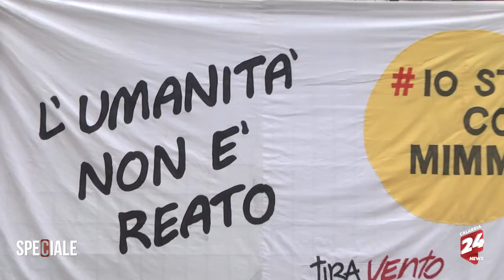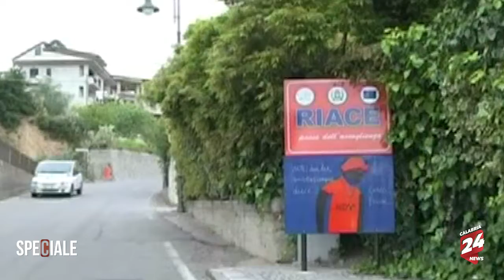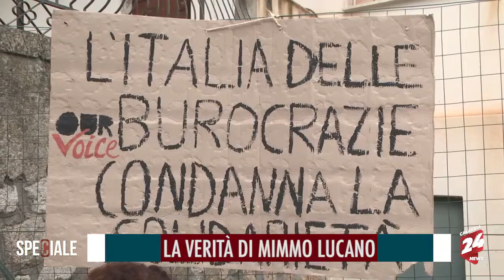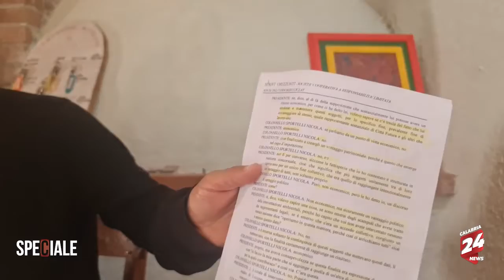SPECIALE: La verità di Mimmo Lucano.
Ad oltre un mese dalla condanna, l'ex primo cittadino Riace si confessa ai nostri microfoni raccontando la sua verità e su come è nato il "modello Riace", conosciuto in tutto il mondo.